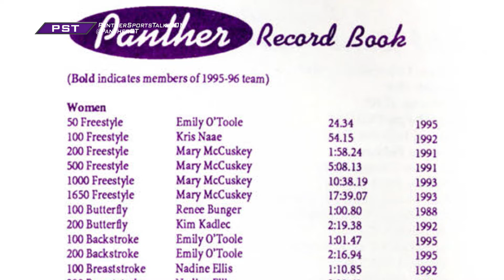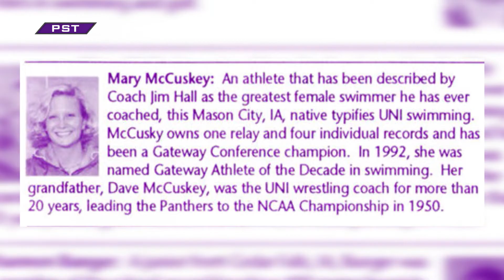Mary McCuskey, UNI Athletics Hall of Fame | UNI Swimming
Imagine an athlete be named to the conference All-Decade team while still an active athlete. That’s exactly what happened to Mary McCuskey, a UNI swimmer that followed tremendous leadership to athletic accomplishments, that now include the UNI Athletics Hall of Fame. Brad Wells tells us about the memories and leaders that are still vivid today.